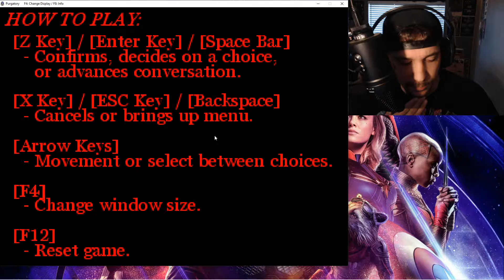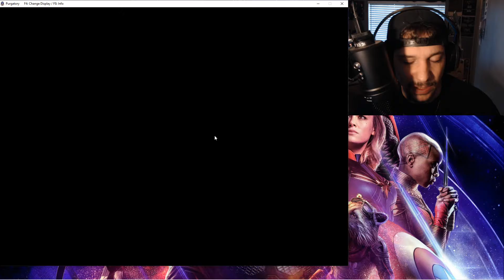Slaughterhouse of Horrors | Purgatory | Part 1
Hello guys! Welcome to Purgatory! What horrific nightmares await us in this RPG?